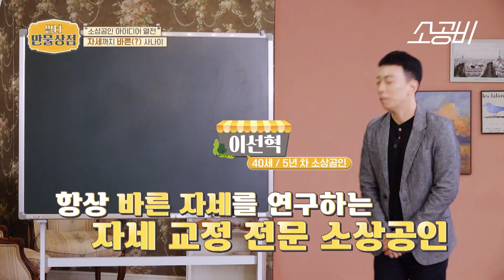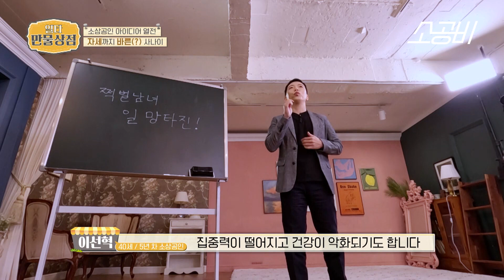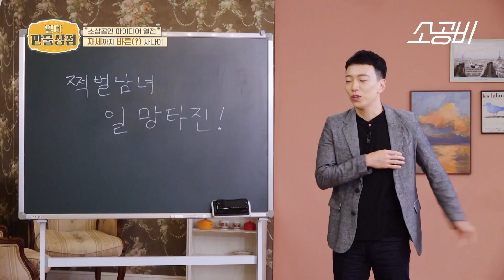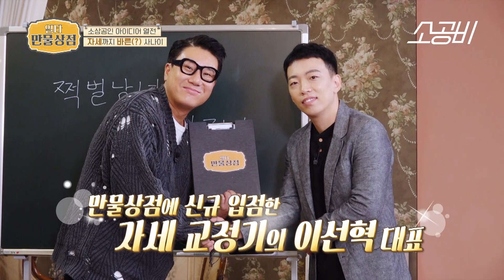【일타 만물상점】 다이어트? 앉아만 있어도 성!공!가!능! 김지민도 탐낸다 | 소상공인시장tv